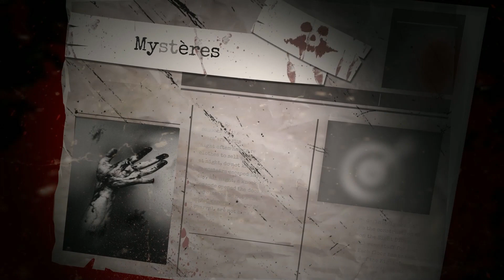J'ai rencontré 2 Dogmans ( Rencontre en Gironde )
Rencontre avec Coralie qui a vu deux dogmans en Gironde